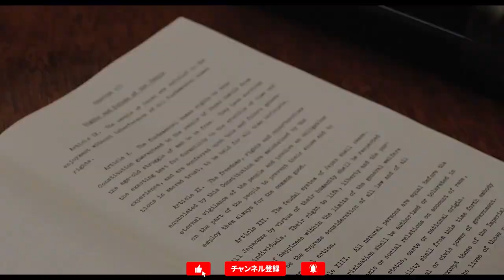浅野忠信×小林薫主演！映画『日本独立』予告編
第二次大戦終戦直後、GHQに占領された日本において、そのGHQと互角に渡り合った二人の男、吉田茂と白洲次郎。米国主導で早急に憲法改正を推し進めようとするGHQに抵抗し、一刻も早い日本の独立回復にこだわって熾烈な“戦い”に挑む二人。親子ほども年の違う二人の絆、そして日本の未来を見据えた熱い思いと覚悟を描く、人間ドラマが幕を開ける。

出演：浅野忠信、小林薫、宮沢りえ、さらに、柄本明、石橋蓮司、松重豊、伊武雅刀、佐野史郎、大鶴義丹、渡辺大、青木崇高、浅田美代子、梅宮万紗子、野間口徹、といった錚々たる豪華俳優陣

監督・脚本：伊藤俊也